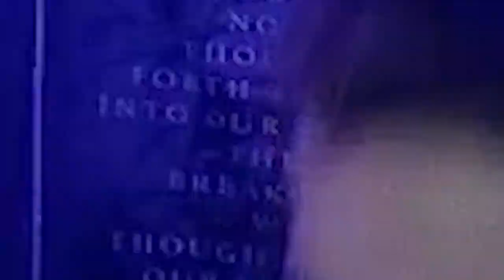Oh yeah I forgot you were here too (The Callisto Protocol pt 16)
Taken from my Callisto Protocol Stream on 12/7!
Catch me live on Twitch!